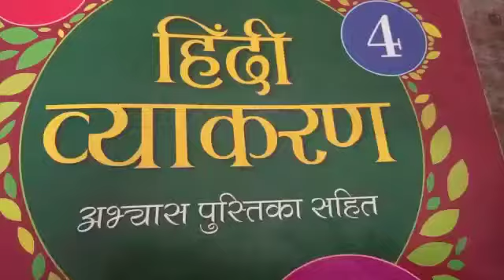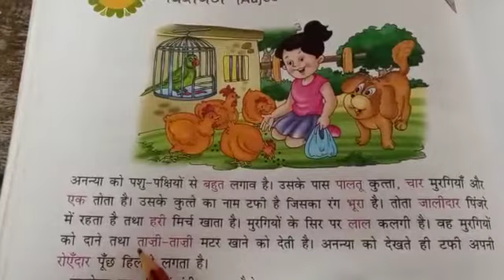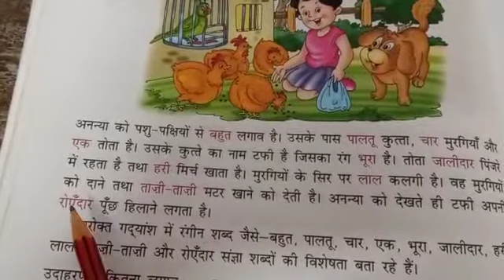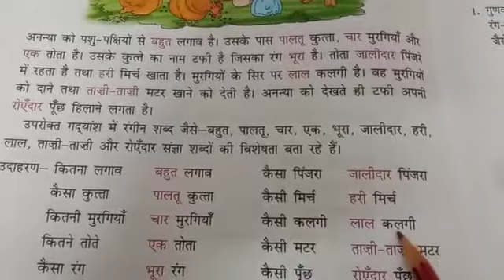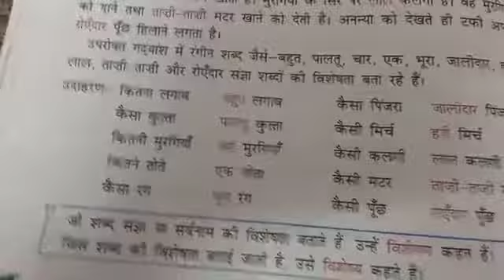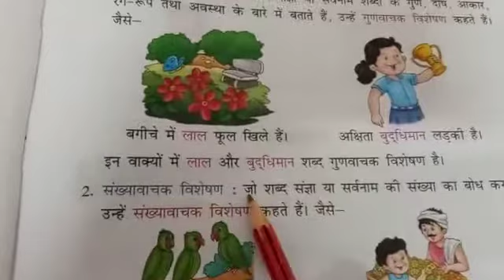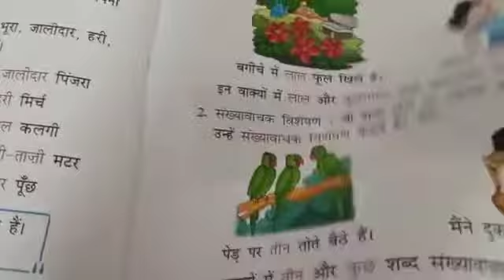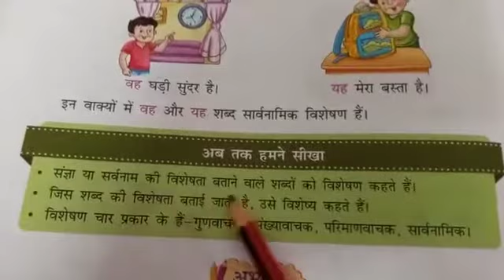Class 4 Hindi Vyakaran Paath 8 Part 1